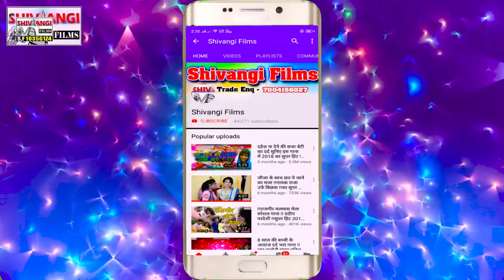Video_Song राजा ढोढ़ीचटबा Pawan Purbaeeya || Raja Dhodhichatba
Title:- Raja Dhodhichatba
Singer:- Pawan Purbaeeya
Lable:- Shivangi Films Maghi
Lyrics:- Pawan Purbaeeya
Recording:-  Shivangi Films
©copyright:- Shivangi Films Maghi

[ HD] [HQ] One of the best Song of Bhojpuri Must see , share to others and subscribes the channel "Shivangi Films Maghi" for regular updates of best videos.this is very popular song in Bihar listener in all over world in this song.